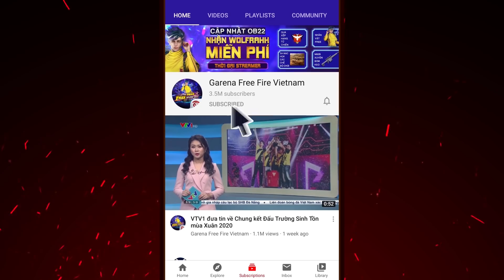Mạnh nhất OB23 | M1887 Thế Giới Ngầm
🤩 M1887 THẾ GIỚI NGẦM -  MẠNH NHẤT OB23 🤩

🔥 Nóng bỏng tay, thầy giáo Hùng Cam vừa thổi vừa giải mã skin súng M1887 Thế Giới Ngầm, click vào xem ngay mà xem là máu mua ngay 🙌🏻

Cùng vào tham dự sự kiện Máy Bán Hàng Kỳ Diệu để sở hữu skin súng huyền thoại với điểm ngoại hình 10/10 và điểm chỉ số 9/10 nào các bạn 😉 Đừng quên những hộp quà bí mật đang chờ sẵn nhé 🎁